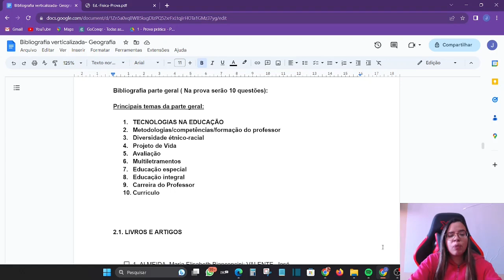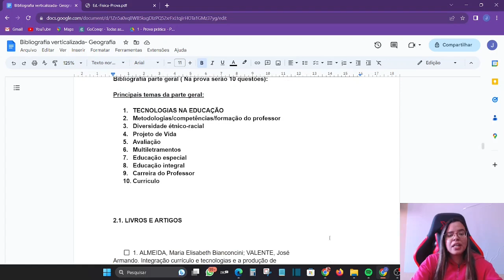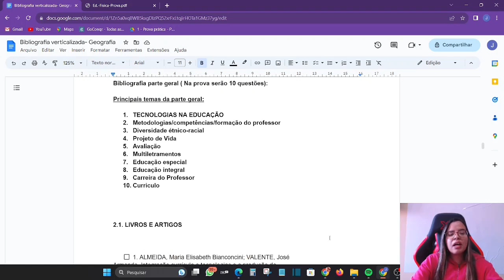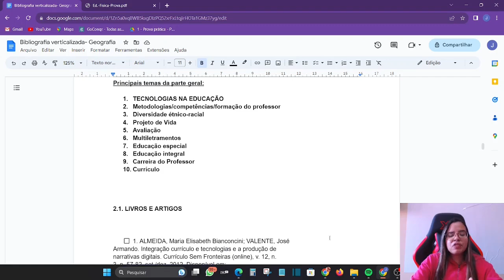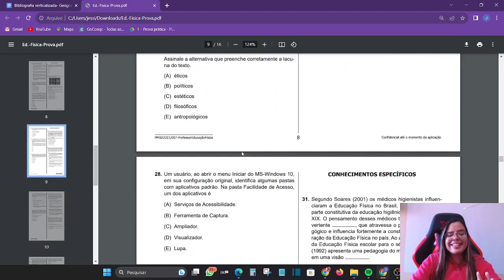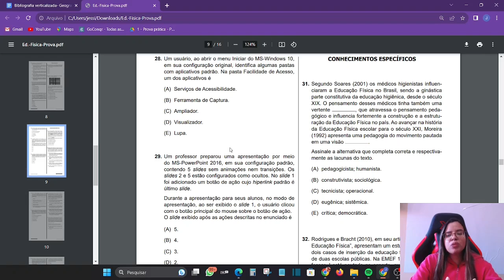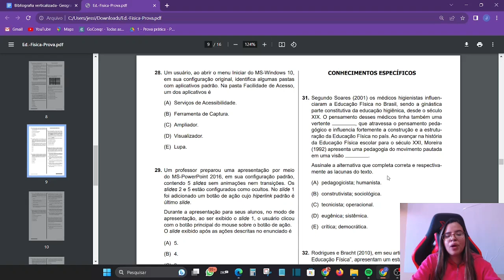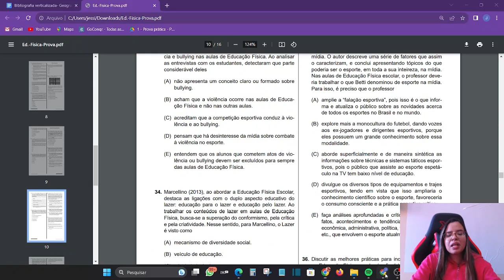Concurso Professores Estado de São Paulo: O que priorizar nos estudos nessa reta final?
✅ Contato para a compra das minhas apostilas:

✅ Telefone WhatsApp para compra da apostila:  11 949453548